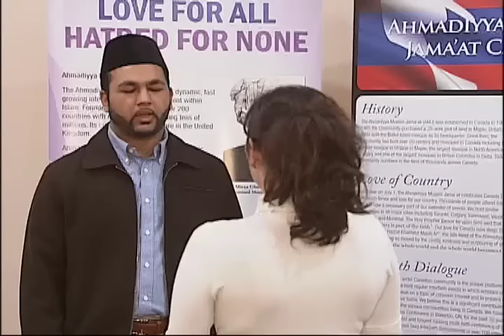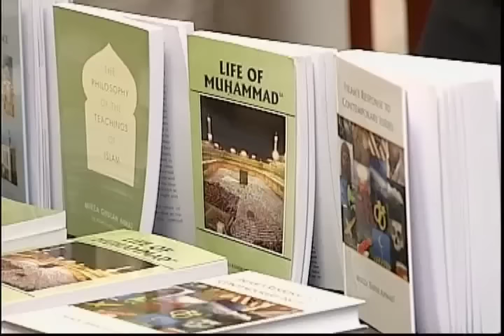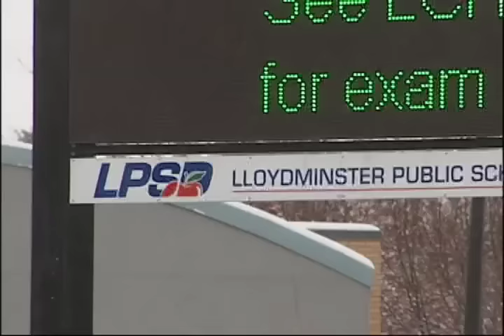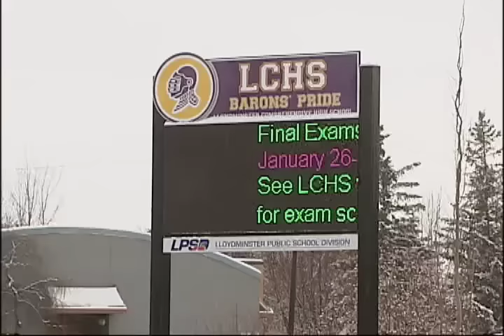NEWCAP NEWS JAN 15, 2016 SEG 1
Today's news stories from Lloydminster and surrounding area including:  Two Lloydminster Residents Face Break & Enter Charges, Local Muslim community Launches the "Demystify Islam Campaign", Lloydminster Public School Division Held Their Annual General Meeting, Local Girl Aspires to be the Next Miss Teen Canada,